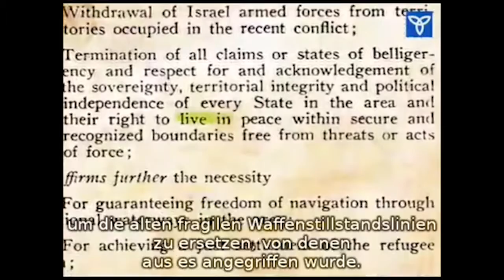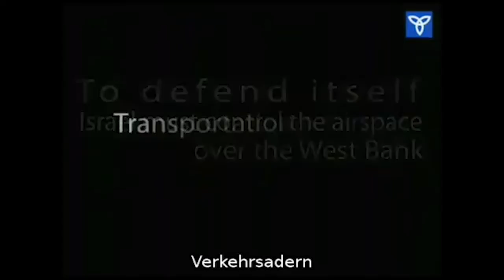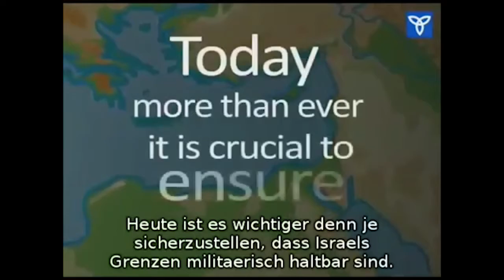Grenzen, Frieden, Sicherheit in Nahost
Dokumentarfilm über Sicherheit und Frieden in Nahost - und was das mit den Grenzen zu tun hat.